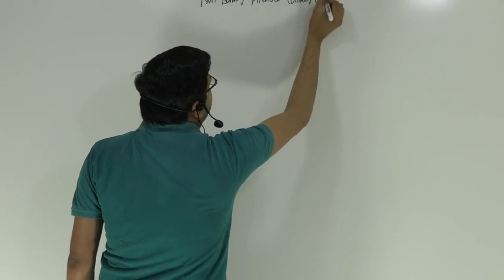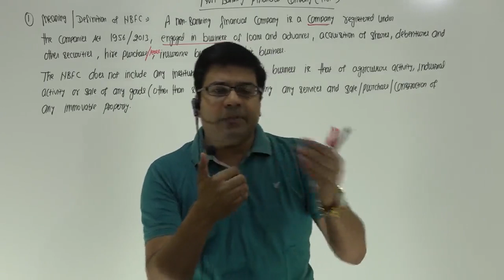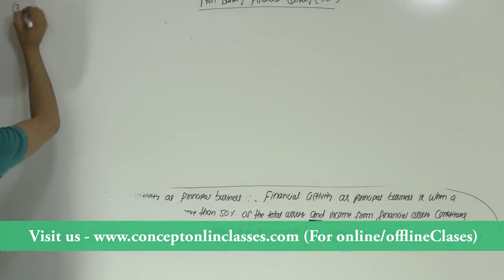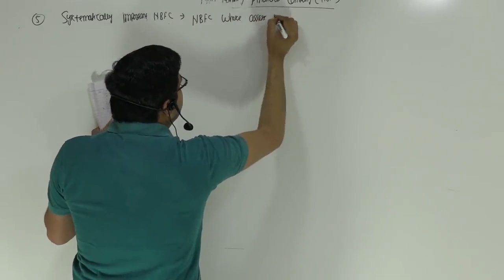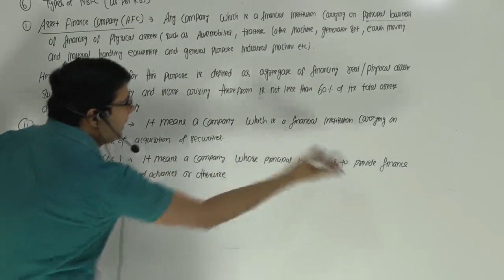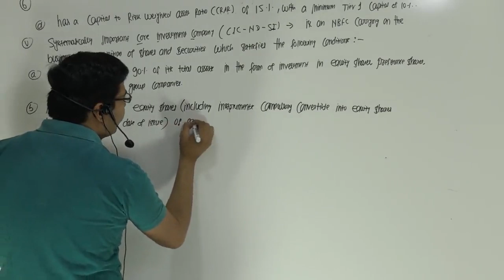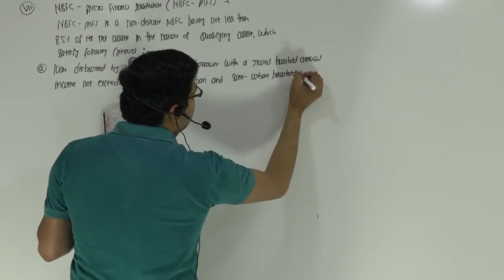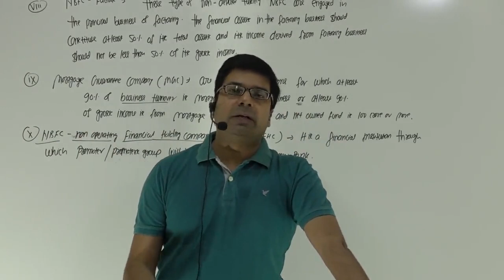Non banking financial company (NBFC) | Class 1 | CMA Final | by CA/CMA Santosh Kumar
Nonbank financial companies (NBFCs), also known as nonbank financial institutions (NBFIs) are entities that provide certain bank-like and financial services but do not hold a banking license. NBFCs are not subject to the banking regulations and oversight by federal and state authorities adhered to by traditional banks.